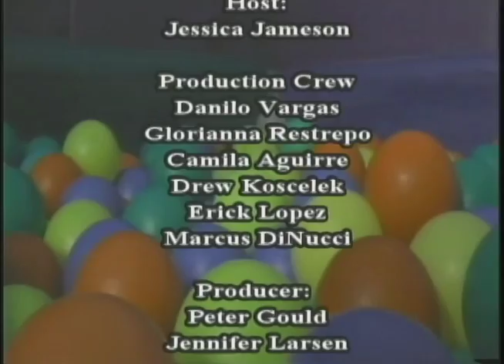Chris Caruso (Doreen Caruso) Person to Person TV 2 Spring 2018